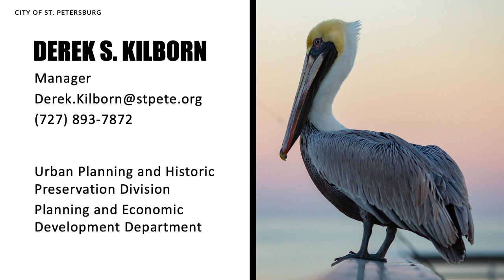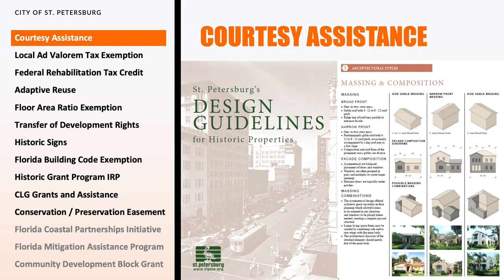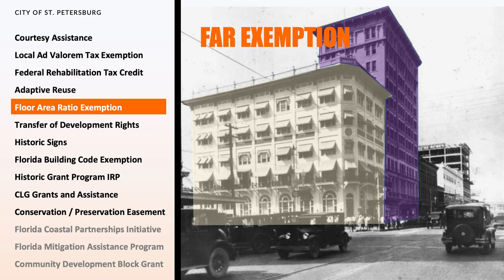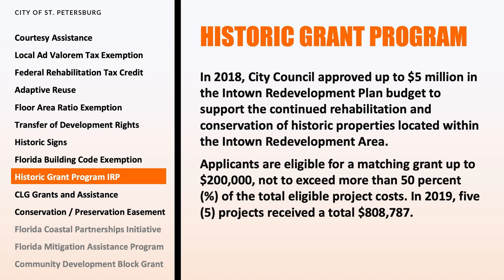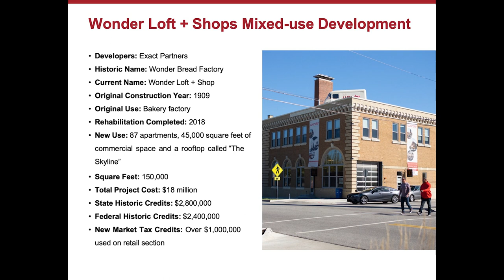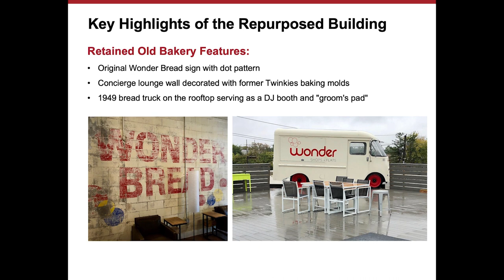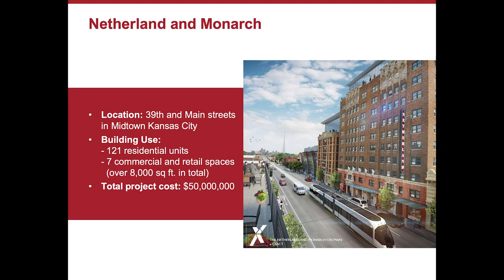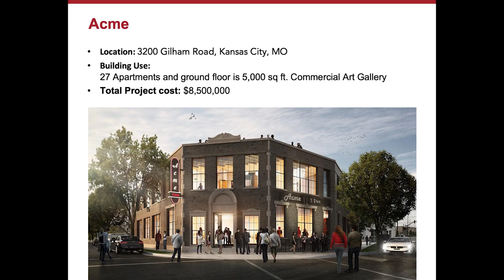Historic Preservation Summit - Using Historic Preservation Incentives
Using Historic Preservation Incentives
- Derek Kilborn, City of St. Petersburg
- Bob Mayer, MR Capital Advisors